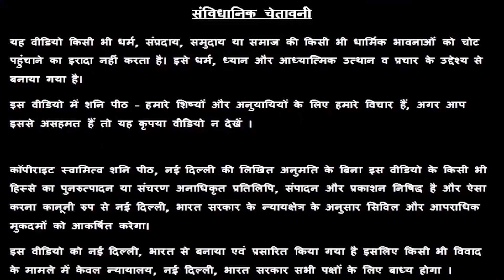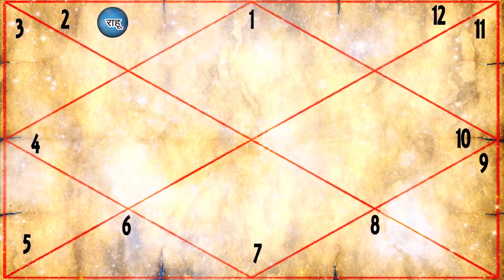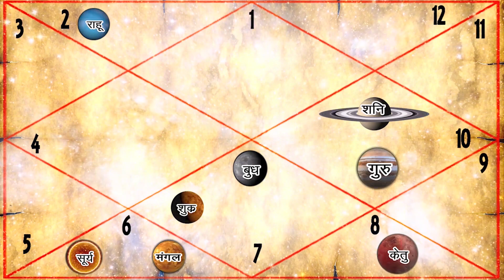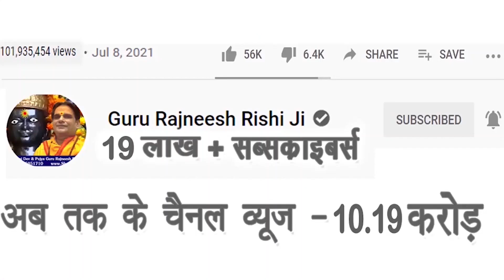तुला राशि सितम्बर 2021 | मालव्य योग बनाएगा तुला राशि को राजा | Tula Rashi | Guru Rajneesh Rishi Ji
Introduction – 00:00
Income  – 05:27 minutes
Luck – 13:05 minutes
Health – 15:39 minutes
Life Partner – 19:46 minutes
Studies – 21:19 minutes
Upay – 23:19 minutes

स्वामी ऋषि

38/18, बैक एंट्री, ईस्ट पटेल नगर

तुला राशि Tula Rashi महंगे रत्न के बदले पहने इस पेड़ की जड़ ! Ratan ke Badle Ped ki Jad ! Libra

तुला राशि अगर ये 3 आदत नहीं छोड़ी तो कंगाल हो जाओगे ! सावधान ! Tula Libra Horoscope

तुला राशि हाथ में इस धातु का छल्ला पहने ! बुरा समय भी अच्छा हो जाएगा ! Libra Tula Rashi Metal Ring

तुला राशि लकी नंबर - लॉटरी, शेयर मार्केट, रेस कोर्स, पैसा 💰💰💰 Tula Rashi Lucky Number 😇 Libra 2020